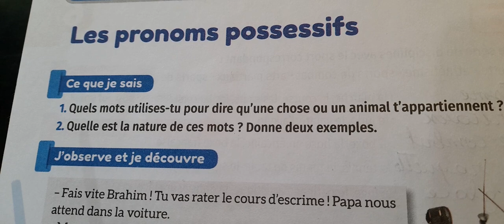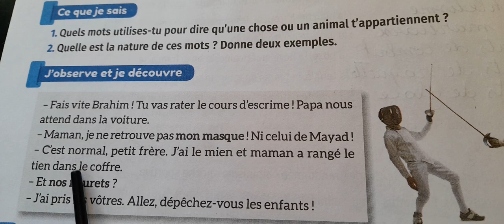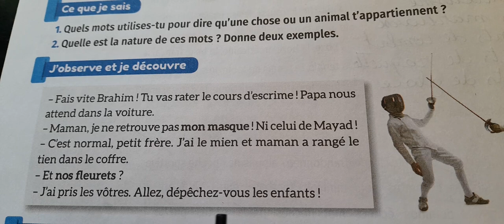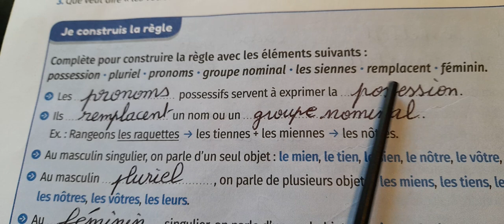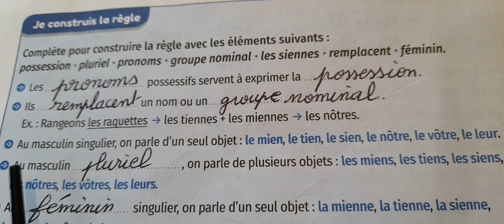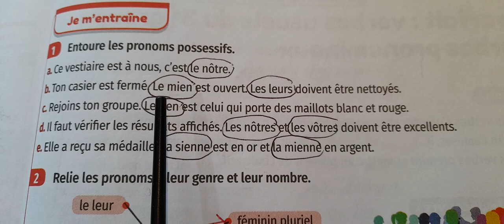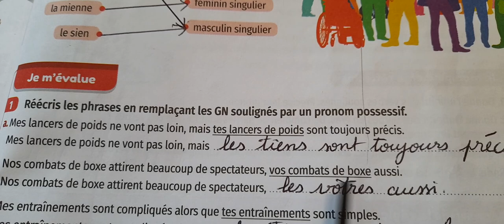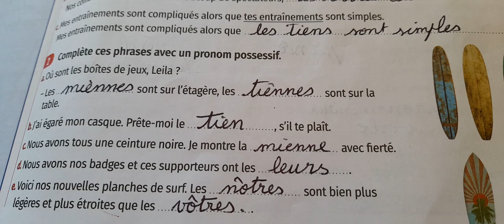mes apprentissages pages 192/193 grammaire les pronoms possessifs 5ème et 6ème année